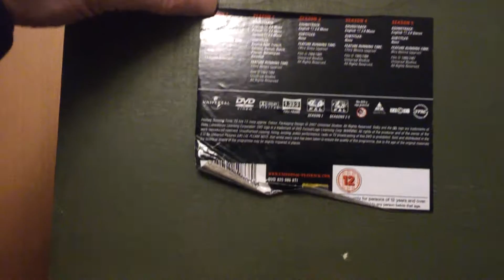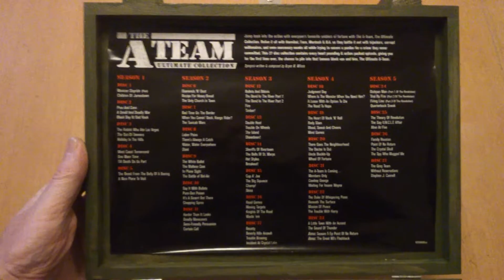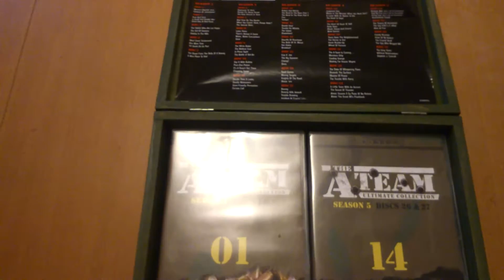the A - team ultimate collection dvd's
the A - team ultimate collection box set / the complete series on 27 disc's  [playback]    warning- action - packed